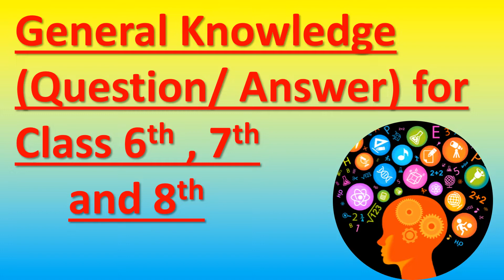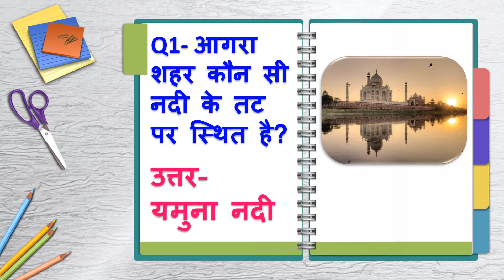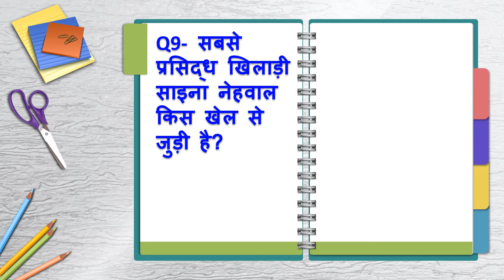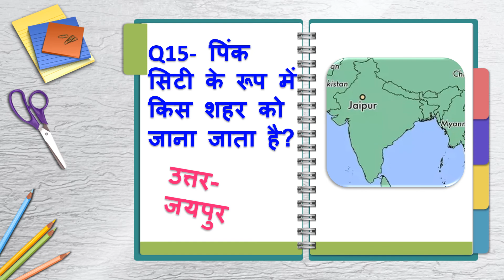General Knowledge Quiz for Upper Primary Classes || G.K. || सामान्य ज्ञान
Made by:- Shazia Ansari (A.T.)
                   Composite Ups Rajarampur,
                   Sikandrabad,
                   Bulandshahr.
In this video, I have covered 15 general knowledge questions.